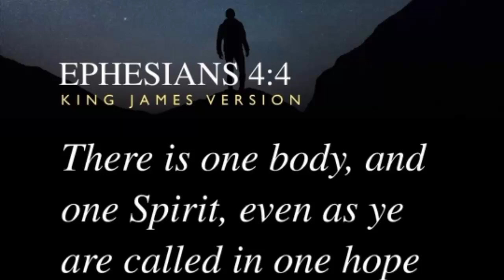Aerox 155, Torque Drive (CVT) Paano mag lagay ng grasa./Cenxia na kayo mga bro nasa Daan lang tayo.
(CVT)Paano mag lagay ng grasa sa Aerox 155
Napakadali lang mga bro basta nay gamit ka lang.